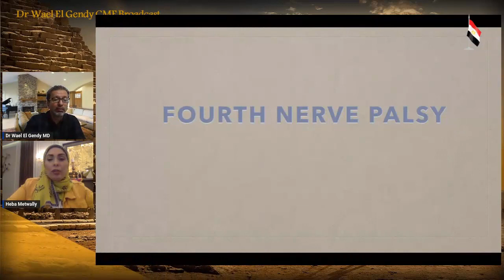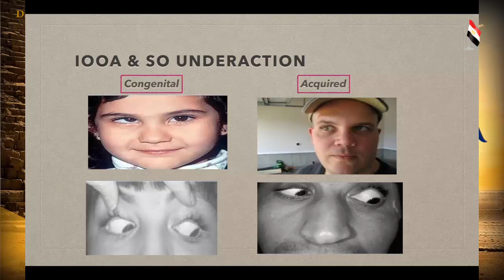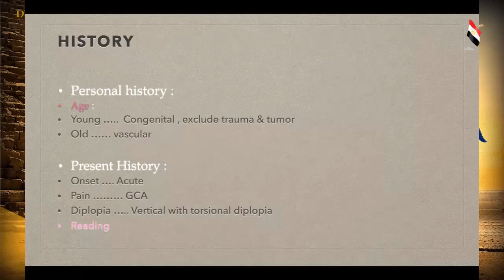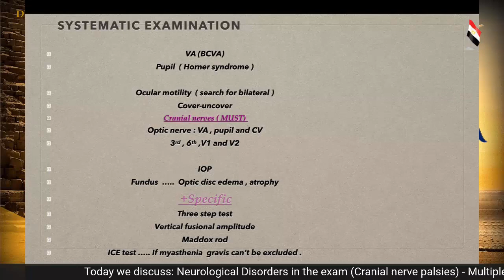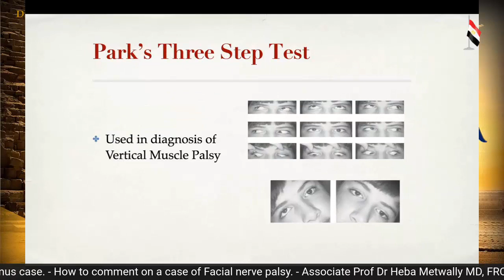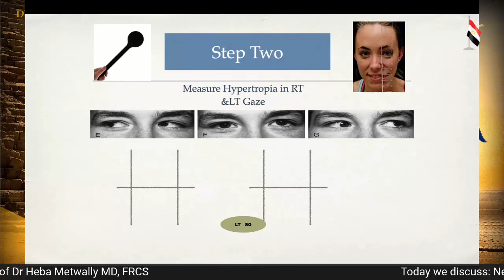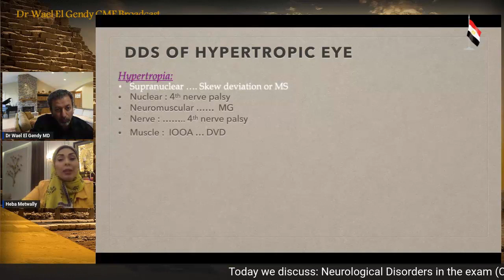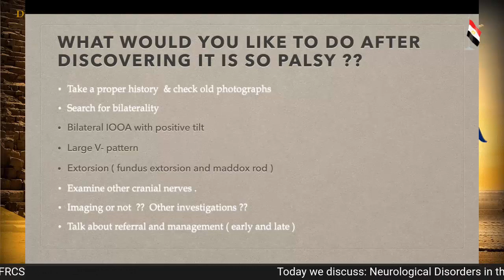Fourth Cranial Nerve Palsy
4th CN Palsy.
Strabismus Course For your MD, FRCS, & MSC Exams (Part IV).
Dr Heba Metwally MD, FRCS
Associate Prof; Pediatric Ophthalmology & Strabismus